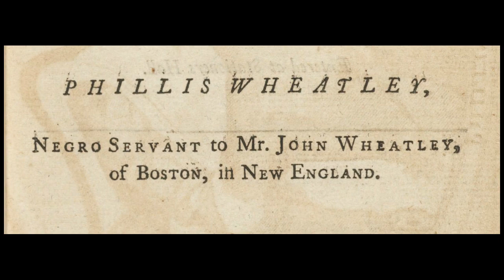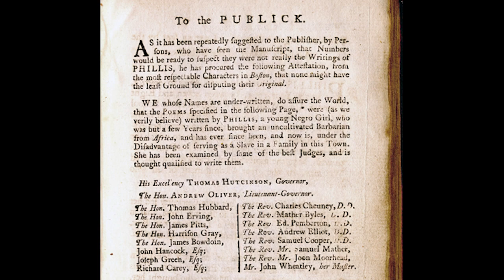Children's Message: About Phillis Wheatley (by Caroline) - Sunday May 14th, 2023